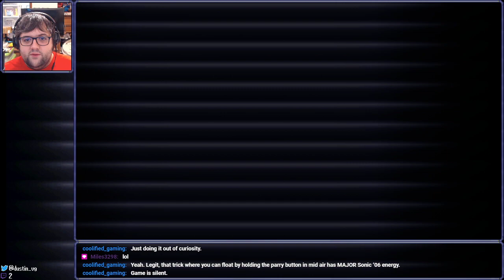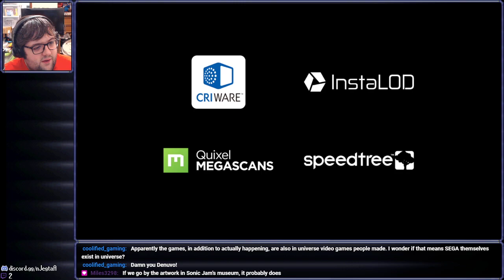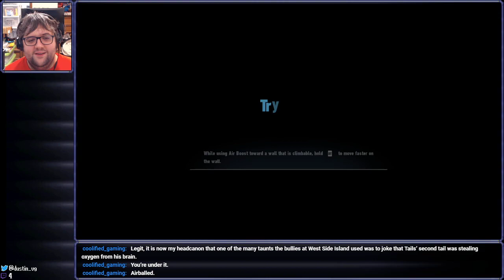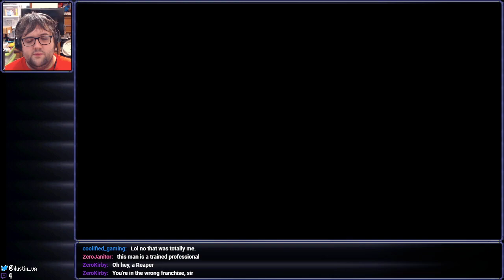[Stream] Sonic Frontiers (Part 5)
One does not simply walk into Chaos